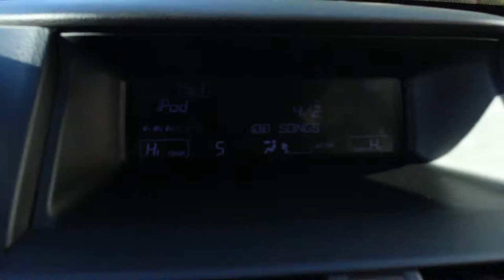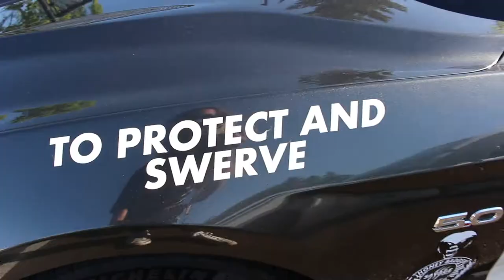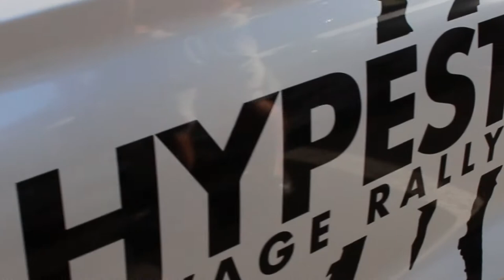Cars & Coffee Car Show w/ Savage Rally